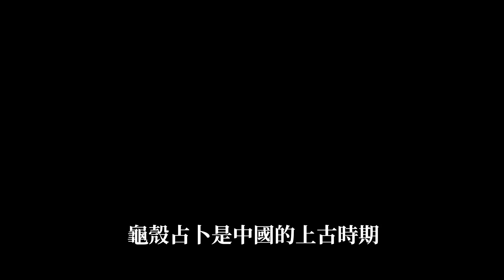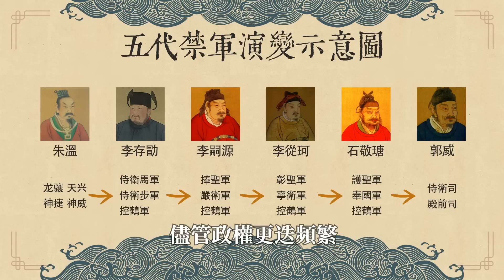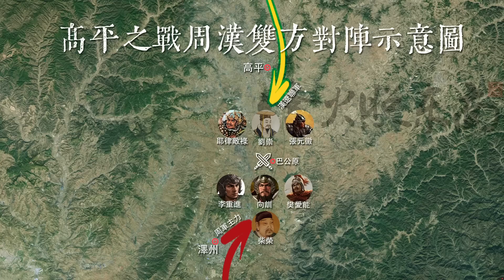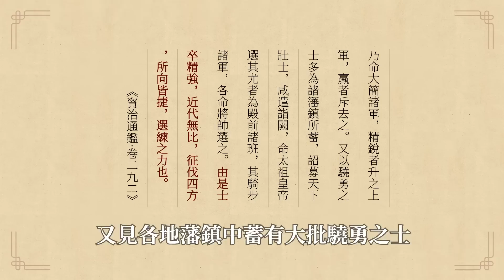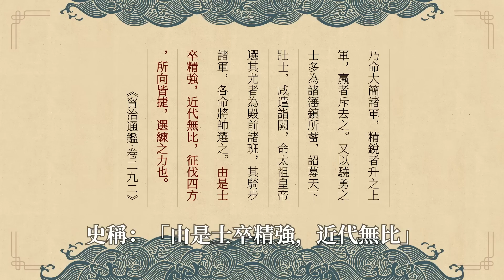五代十國第一明主！當年默默無聞的小茶商，經歷高平一戰力挽狂瀾《漫聊五代十國》第14集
周世宗柴榮是中國歷史上十分有名的一位皇帝。
西取秦鳳、南取江淮、北取契丹三州十七縣，歷經四年，戰績顯著。
縱觀五代十國時期的五十多位國君，無出其右。
而這其中在其上位之初發生的高平之戰，更是對後周乃至北宋都有著極為重大的意義。
本期節目咱們就以高平之戰為重點，來聊聊有關周世宗柴榮的故事。

00:00 柴榮繼統
04:40 晉王登基
12:54 鐵甲寒光照高平
23:52 潞州整軍
30:21 無功而返晉陽城
35:37 未完待續